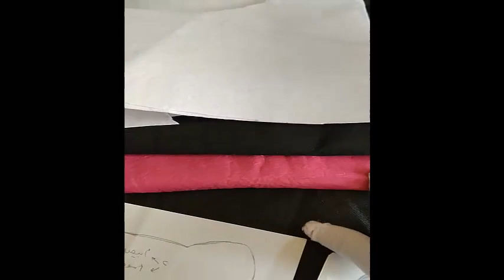شنطة هالو كيتى من الالف الى الياء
طريقة عمل شنطة بأستيل هالو كيتى حلوة جدا وعملية لبنوتك يا مامى